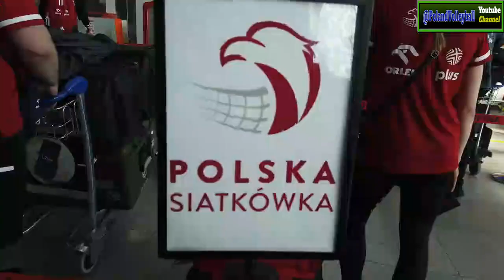Match 2 VNL 2024 - Poland vs France 3-0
VNL 2024 Second Match - Poland vs France

Week 1 - Pool 1 (17 May 2024)
France 0-3 Poland (20–25 16–25 17–25)

Located at :
Antalya Sports Hall, Turkey

By : @Martyna.Lukasik
Person in charge: Sony Maulana and Kang Asep Dewan